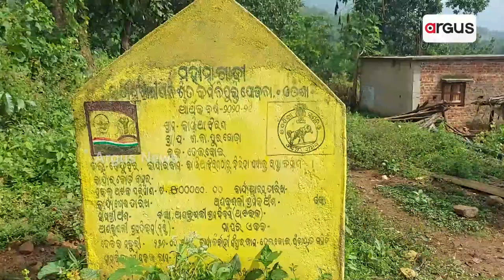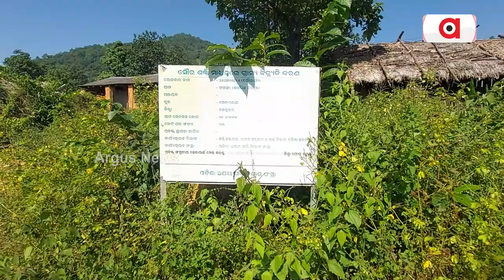ଦୁର୍ଗମକୁ ବାଟ ହୁଡିଛି ବିକାଶ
ଦୁର୍ଗମକୁ ବାଟ ହୁଡିଛି ବିକାଶ । କାଞ୍ଜିଆଝରଣ ଗାଁକୁ ନାହିଁ ରାସ୍ତା। ପଥୁରିଆ ଅଙ୍କାବଙ୍କା ରାସ୍ତା ଦେଇ ଯାଆସ କରୁଛନ୍ତି ଲୋକେ। ଗାଁରେ ପହଞ୍ଚିବାକୁ ହେଲେ ଜଙ୍ଗଲ ଓ ନଦୀ ପାର କରିବାକୁ ପଡେ। କେବଳ ଏତିକି ନୁହେଁ, ଶିକ୍ଷା, ସ୍ବାସ୍ଥ୍ୟ, ପାନୀୟ ଜଳ ଯୋଗାଣରୁ ବି ଗ୍ରାମବାସୀ ବଞ୍ଚିତ।